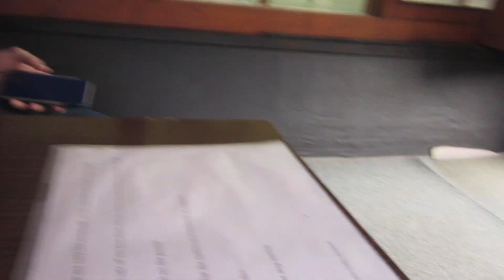2023年9月19日 仁淀川屋形船 その1